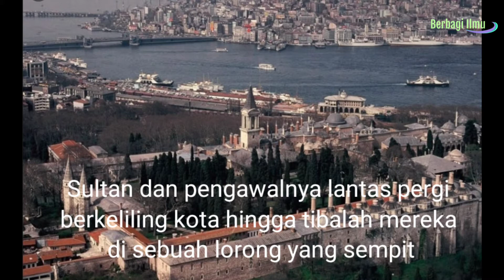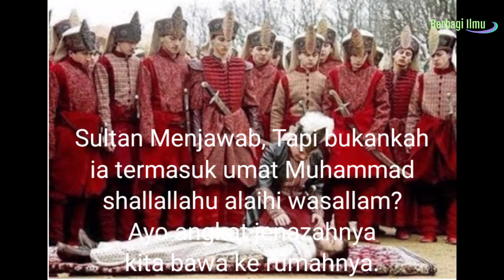Jenazah Seorang Pemabuk yang Disholatkan oleh Sultan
Kisah Sultan Murad dan Mayat Seorang Wali yang Semasa Hidupnya Gemar Membeli Minuman Keras dan Mendatangi Pelacur

Di dalam buku hariannya Sultan Turki Murad IV mengisahkan, bahwa suatu malam dia merasakan kegalauan yang sangat. Ia ingin tahu apa penyebabnya. Maka ia memanggil kepala pengawalnya dan memberitahu apa yang dirasakannya.

Sultan pun mengajak kepala pengawal untuk keluar istananya sejenak. Di antara kebiasaan sang Sultan adalah melakukan blusukan di malam hari dengan cara menyamar. Mereka pun pergi, hingga tibalah mereka di sebuah lorong yang sempit.

Tiba-tiba, mereka menemukan seorang laki-laki tergeletak di atas tanah. Sang Sultan menggerak-gerakkan lelaki itu, ternyata ia telah meninggal. Namun orang-orang yang lalu lalang di sekitarnya tak sedikitpun mempedulikannya.